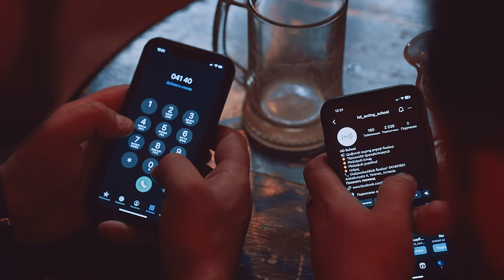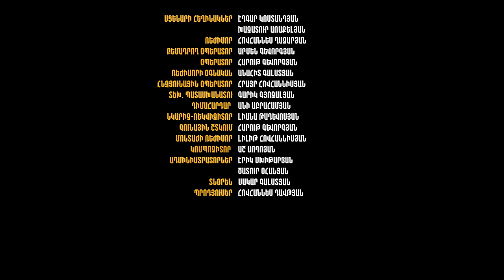ՎՏԱՆԳԱՎՈՐ ՆՎԵՐ - Սերիա 1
Դիտեք յուրաքանչյուր երեքշաբթի և ուրբաթ։